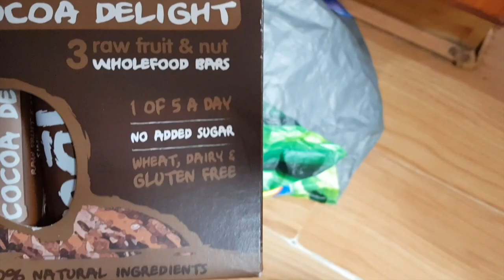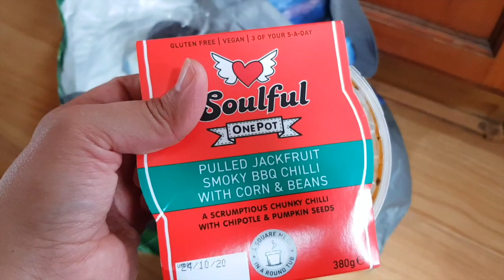DESPENSA GRATIS + DAVID ENFERMO | VLOG | MARI en LONDRES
Hola de nuevo, hoy les traigo otro vlog y les enseño como consegui mi despensa gratis. Tambien les cuento de unos resultados que tuvo David y la enfermedad que le diagnosticaron. Dios les bendiga :)